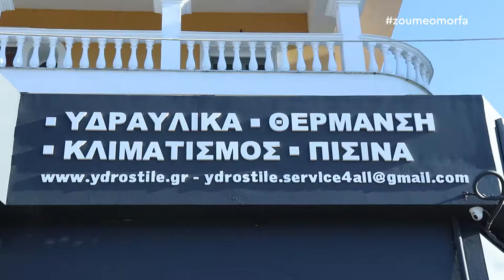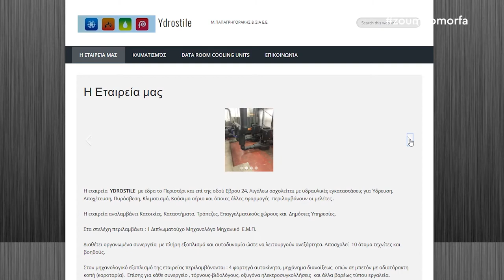Ydrostile / Μ.ΠΑΠΑΓΡΗΓΟΡΑΚΗΣ & ΣΙΑ Ε.Ε.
Η εταιρεία  YDROSTILE  με έδρα το Περιστέρι και επί της οδού Εβρου 24, Αιγάλεω ασχολείται με υδραυλικές εγκαταστάσεις για Ύδρευση, Αποχέτευση, Πυρόσβεση, Κλιματισμό, Καύσιμο αέριο και όποιες άλλες εφαρμογές  περιλαμβάνουν οι μελέτες .
Η εταιρεία αναλαμβάνει Κατοικίες, Καταστήματα, Τράπεζες, Επαγγελματικούς χώρους και  Δημόσιες Υπηρεσίες.

Στα στελέχη περιλαμβάνει : 1 Διπλωματούχο Μηχανολόγο Μηχανικό  Ε.Μ.Π.

Διαθέτει οργανωμένα συνεργεία  με πλήρη εξοπλισμό και αυτοδυναμία ώστε να λειτουργούν ανεξάρτητα. Απασχολεί  10 άτομα τεχνίτες και βοηθούς.

Στον μηχανολογικό εξοπλισμό της εταιρείας περιλαμβάνονται : 4 φορτηγά αυτοκίνητα, μηχάνημα διανοίξεως  οπών σε μπετόν με αδιατάρακτη κοπή (καροταρία).  Επίσης για κάθε συνεργείο , τόρνους-βιδολόγους, οξυγόνα ηλεκτροσυγκολλήσεις  και άλλα βαρέως τύπου εργαλεία.

Τα στελέχη της Εταιρείας δραστηριοποιούνται και συνεργάζονται με τις ακόλουθες εταιρείες από το 2006.

Έβρου 24, Αιγάλεω Αττικής
Τηλ. Επικοινωνίας: 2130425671 & 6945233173, 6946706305